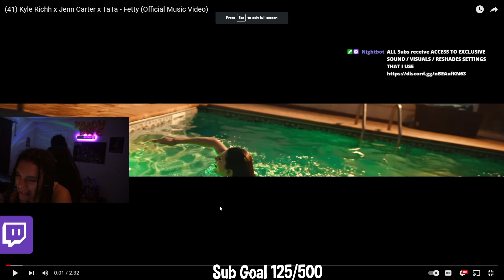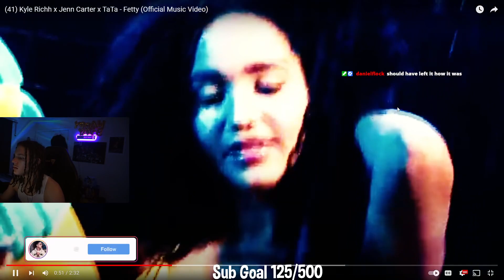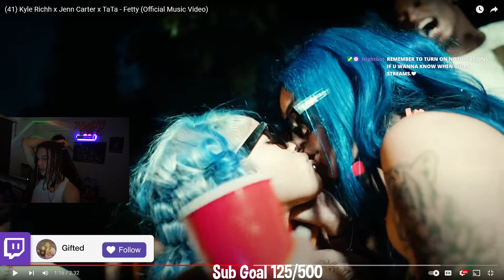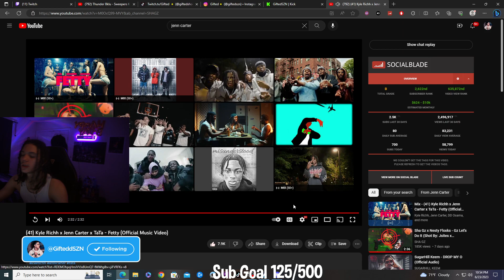Gifted Reacts To (41) Kyle Richh x Jenn Carter x TaTa - Fetty (Official Music Video)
(41) Kyle Richh x Jenn Carter x TaTa - Fetty (Official Music Video)
Kyle Richh x Jenn Carter (41) - Deuce (Official Video)
I PLAYED DD OSAMA MUSIC IN FRONT OF KYLE RICHH AND THIS HAPPENED...
I SET JENN CARTER ON A BLIND DATE WITH A DYKE AND THIS HAPPENED...*BAD IDEA*
I TOOK TATA & MURDA B TO SUGARHILL FOR THE FIRST TIME AND THIS HAPPENED... I CALLED DD OSAMA
Sugarhill Drill Rappers Went To RPT For The First Time
I Set Ndot Up With Dd Osama And Ddot Lacking And He Pulled Out His Chop...*Plot Twist*
Sha Ek And DD Osama Jumped Murder B For Dissing And This Happend Lacking With Her Opps
Paying Sugarhill Drill Rappers In The Hood to Eat World's Hottest Chip!